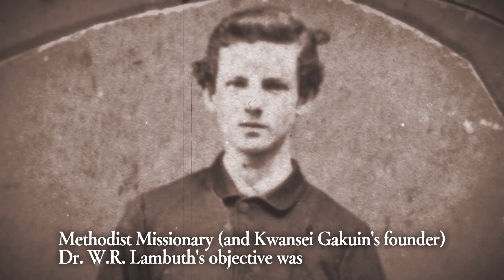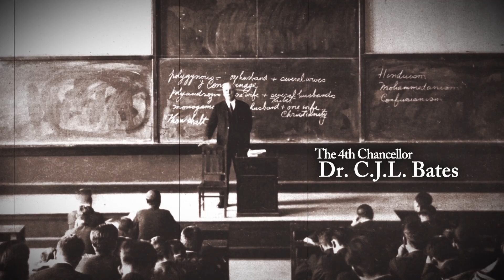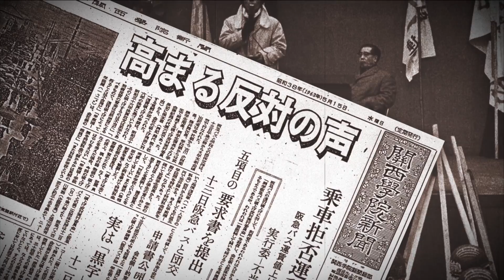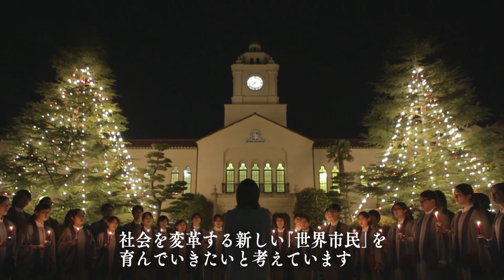Be a World Citizen - A History of Kwansei Gakuin (125th Anniversary Celebration)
(English subtitles) This video chronicles the history of Kwansei Gakuin as it marks its 125th anniversary.